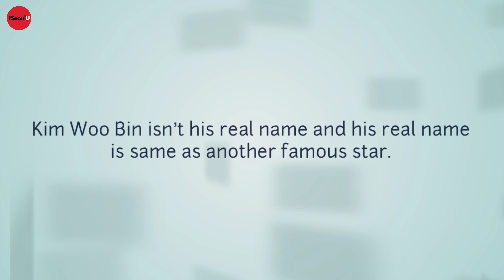Shocking K- Drama Stars Real Names [ Real name of Kdrama Stars]